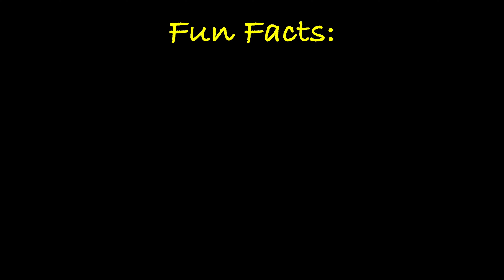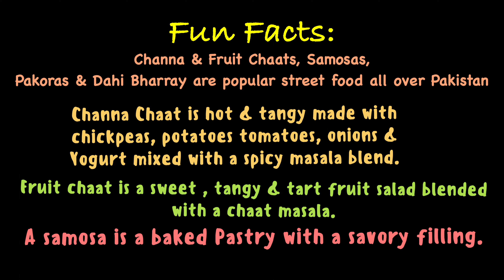Street Food Cafe Rawalpindi old city bazaarراولپنڈی اندرون شہر سٹریٹ فوڈ کیفے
glimpses of rawalpindi pakistan . savoring some streetfood in sarafabazar . fruitchaat channachaat samosa pakora dahibare -dahibary chutney azaan culture food deepfry deepfrying vacationideas @pindiheritage1786 @pindivibes